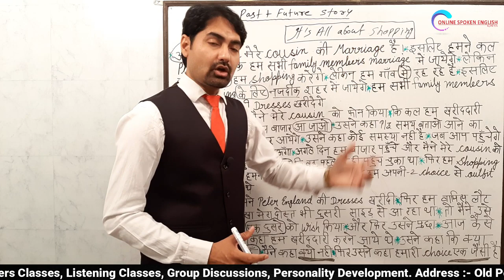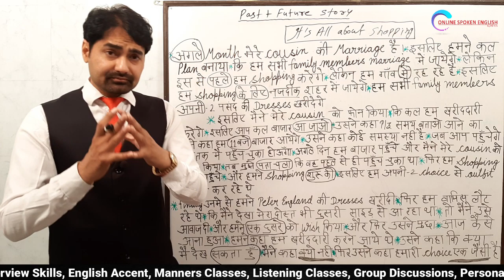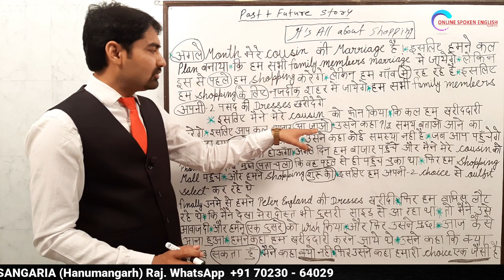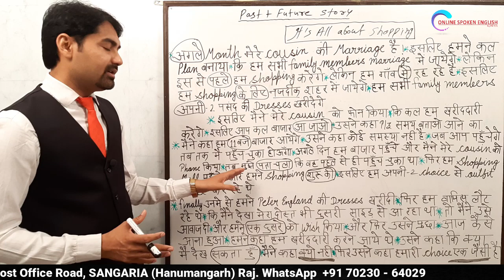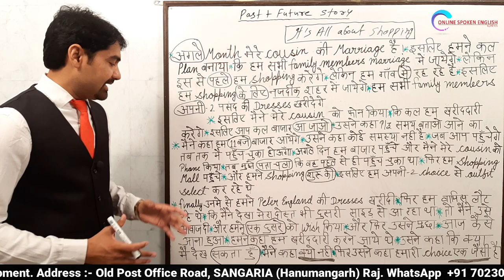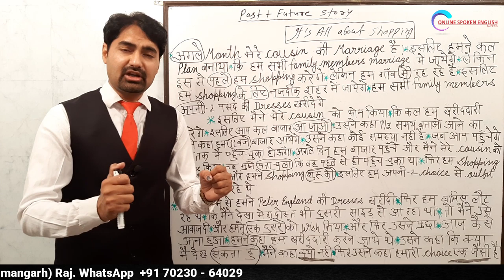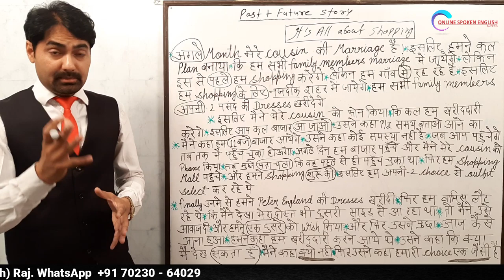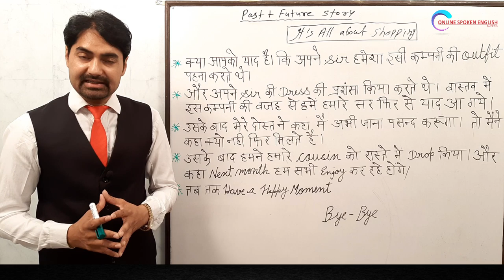Day 12 Make Story With Past and Future Tense | Spoken English Free Course by PK Sir Learn English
In this video i will teach you how you can make story with the help of  past and future tense.
This is a live session by pk sir sir. In this video pk sir answer you question and clear you doubts.
We have started teaching you English from zero levels. You can also visit our office that is located in Sangaria, Distt- Hanumangarh (Hanumangarh) and join our offline course.